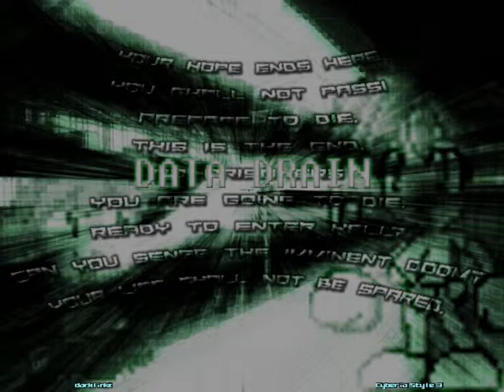SM Data Drain AA played by Darklinkz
I went taking up this vid, not expecting to get an AA... so im happy with it :D